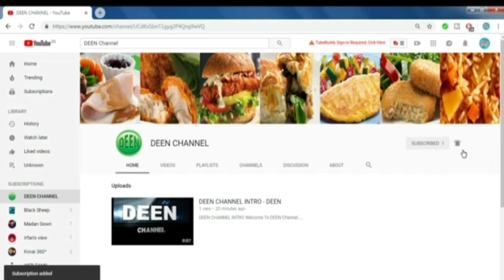Lunch Box Recipe / Podina Rice / Variety Sadam , Recipe in Tamil / அருமையான சுவையில் பொதினா சாதம்